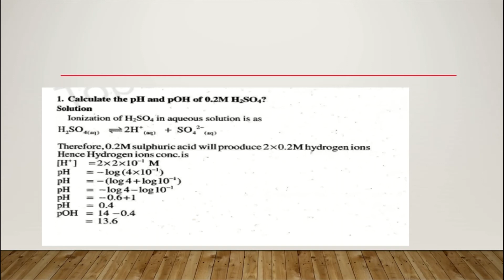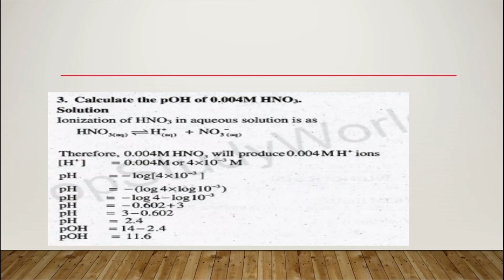10th Class Chemistry, ch 10, Exercise Chapter no 10 - Matric Part 2 Chemistry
By Joining Our Channel, You will get Educational Videos on:
➤ Guess Papers
➤ Pairing Schemes
➤ Universities Admissions Alert
➤ Jobs Alert
➤ Current Affairs
➤ Government Jobs
The DR-TECH is free online lecture platform for the students of matric and intermediate to enhance their learning experience with our top staff members who will provide you with the best and most effective learning experience. Each instructor has well experienced and qualified to give you better understanding of your regarding subject. All these lectures are conducted in Urdu/English medium to facilitate Pakistani students.